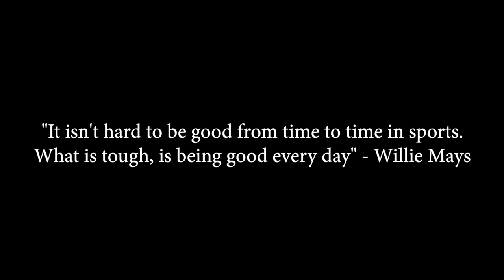Volleyball Short Film